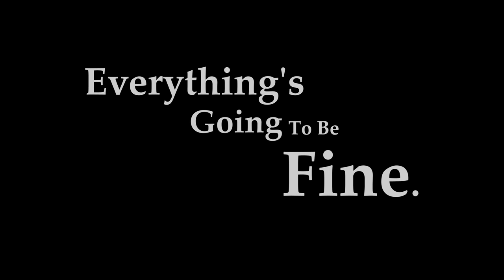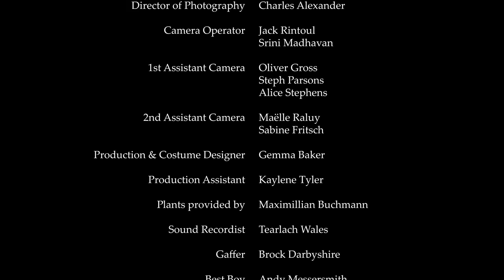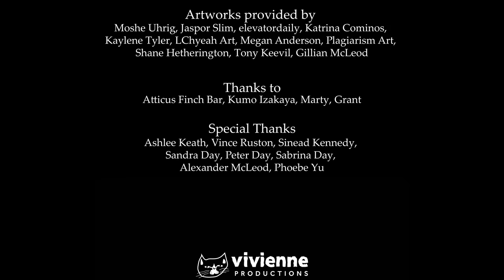Everything's Going To Be Fine - Season 01 Episode 06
Everything’s Going To Be Fine is a web series following a handful of young Melbournians trying to deal with their lives and anxieties today. It’s about best friends, brothers, housemate tensions, shitty dudes from dating apps, drunkenly hooking up with coworkers, running into high school exes, and how to mend.

Starring:
Claudia - Tanya Alers
Yasmin - Emily Renna
Will - Stefan Miranda
Adam - Sean Miranda
Jess - Erina Yamada
Matt - Nick Jaquinot
Louise - Ellen Grimshaw

Written, directed & produced by Mark Day & Heather Joan Day

Director of Photography - Charles Alexander
Production & Costumes Designer - Gemma Baker
Gaffer - Brock Darbyshire
Sound Recordist - Tearlach Wales
Colourist - Abe Wynen
Composer - Fine Hearts

Edited, Sound Designed & Mixed by Mark Day & Heather Joan Day

(Full credits at the end of Episode 6)